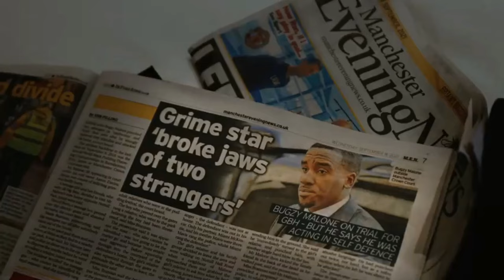Jordan ft. Bugzy Malone - Level Up [Music Video] 2024